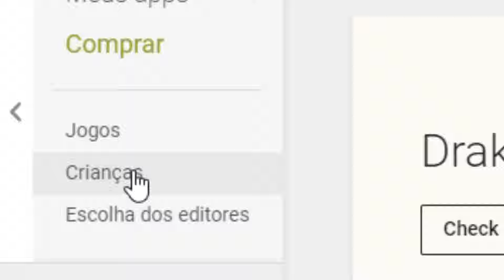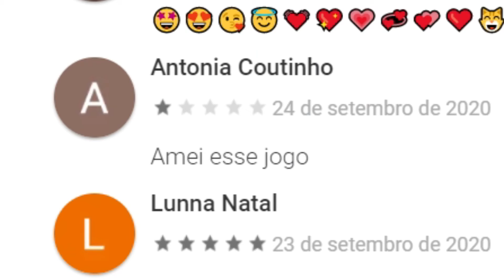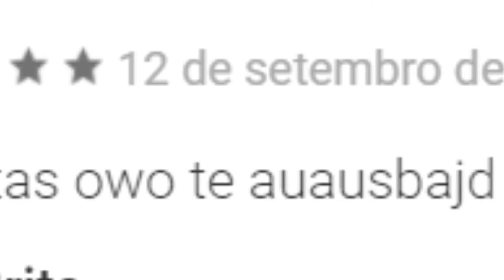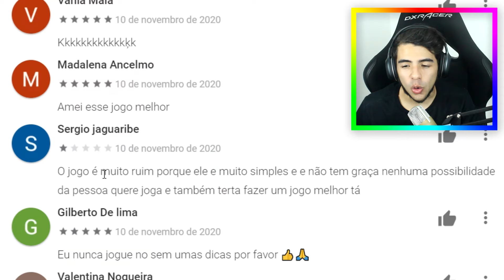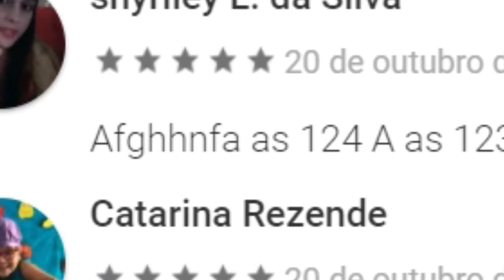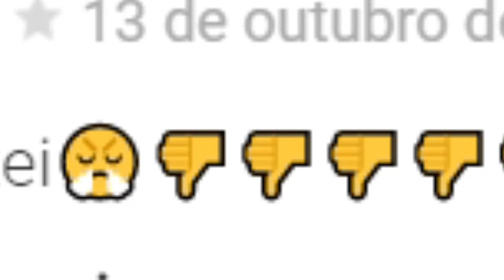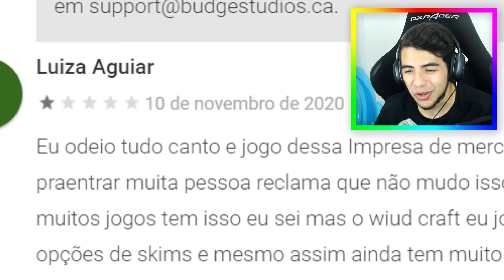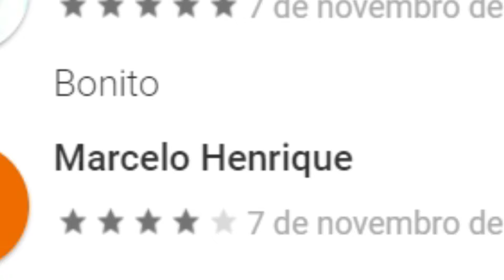COMENTÁRIOS ESTRANHOS DE CRIANÇAS EM APLICATIVOS KKKKK